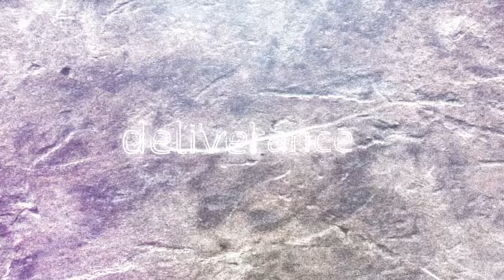Anniversary Promo 2015